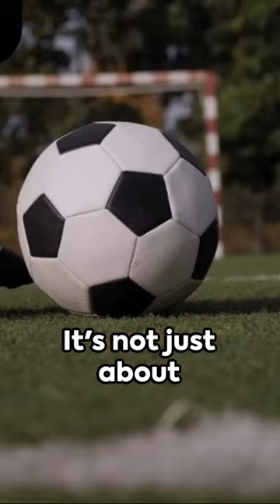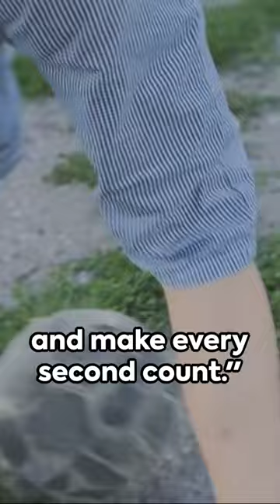The Incredible World Inside Kids' Minds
Join us on a child's adventure where imagination is unleashed and creativity knows no bounds. Let's encourage others to dream big and explore the possibilities! An uplifting and inspiring video that shines a spotlight on the incredible power of a positive mindset in the world of sports, as seen through the eyes of children.